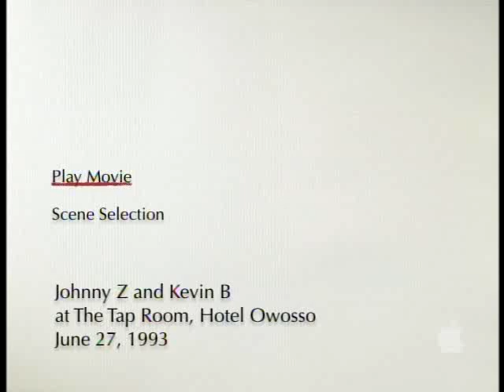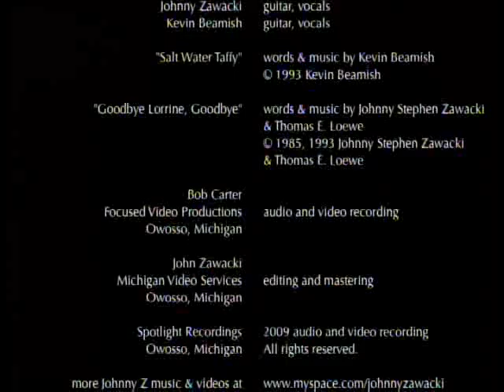Johnny Z and Kevin B at the Tap Room (Hotel Owosso)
Johnny Z and Kevin B (Johnny Zawacki and Kevin Beamish) at the Tap Room, within the Hotel Owosso, in Owosso, Michigan. This is a lightly edited video, excising some of the "down time" between songs, to enhance viewing. This video was shot 27 June 1993, by Bob Carter, and later edited by Johnny Zawacki.

00:50  A Pirate Looks At Forty
04:44  Changes In Latitude, Changes In Attitude
08:05  Margaritaville
13:07  Me and Julio Down by the Schoolyard
15:35  Sunny
19:57  Ain't No Sunshine
23:32  Stray Cat Strut
26:51  Your Mama Don't Dance
29:11  Hound Dog
32:18  A Horse With No Name
36:25  Sandman
41:20  Salt Water Taffy
45:14  Goodbye Lorrine, Goodbye
50:10  The Addams Family Theme
50:40  I've Just Seen a Face
52:58  And I Love Her
56:04  Norwegian Wood

"Salt Water Taffy" (words and music by Kevin Beamish)
"Goodbye Lorrine, Goodbye" (words by Johnny Stephen Zawacki & Thomas E. Loewe, music by Johnny Stephen Zawacki)